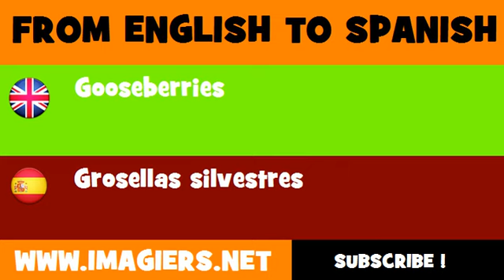FROM ENGLISH TO SPANISH = Gooseberries